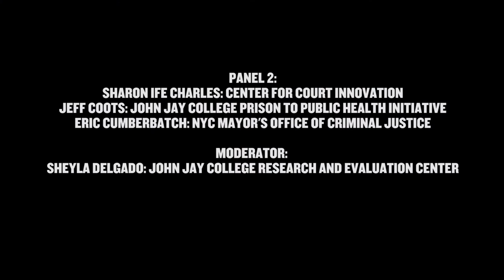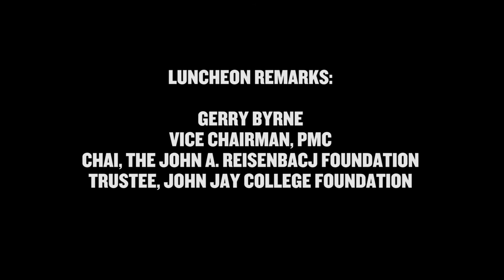Gun Violence in NYC Neighborhoods: Complementary Solutions from Law Enforcement and Public Health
Panel I: Gun Violence Solutions from Law Enforcement
-NYPD Lieutenant Marc Moreno
-Executive Managing Director of the Point Community Development Corporation Danny Peralta
-Executive Director of the NYC Police Foundation Gregg Roberts
-John Jay College Professor of Anthropology/Interim Chair of the Law and Police Science Department Ric Curtis (moderator)

Panel 2: Gun Violence Solutions from Public Health
-Coordinator of Anti-Violence Programs at the Center for Court Innovation Ife Charles
-Director of the John Jay College From Punishment to Public Health (P2PH) initiative Jeffrey Coots
-Executive Director of the NYC Mayor's Office to Prevent Gun Violence Eric Cumberbatch
-Senior Research Analyst and Project Director at the John Jay College Research and Evaluation Center Sheyla Delgado (moderator)

NYC’s nationally low—and historically declining—rates of gun  violence are in many respects the envy of the nation. The stubborn fact remains, however, that some 300 people will lose their lives to gun violence in the city’s approximately 1,200 shooting incidents this year. The practitioners, policy professionals, and researchers featured discuss the efforts that have transformed NYC into a national success story—and the need for further work to continue reducing the ongoing harms associated with stubborn gun violence. Panels explore both the successes derived from the traditions and techniques of law enforcement, and the more recent introduction of public health perspectives to understanding the causes of deadly violence—and how to prevent it.